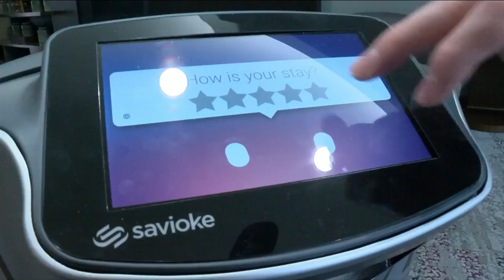New room service delivery robot in Lynchburg